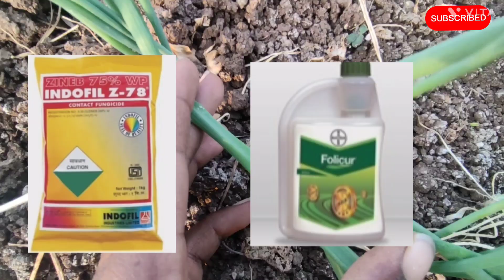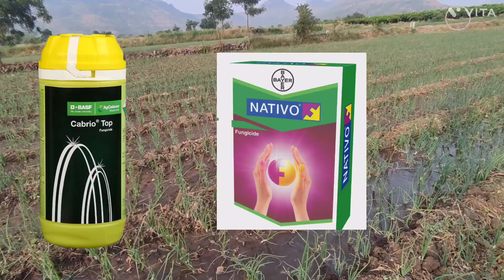कांदा पिकात योग्य बुरशीनाशकांचा वापर/प्रमाण सविस्तर माहितीकांदा फवारणीकांदा खत नियोजन#कांदा